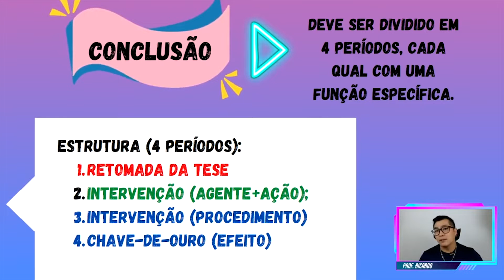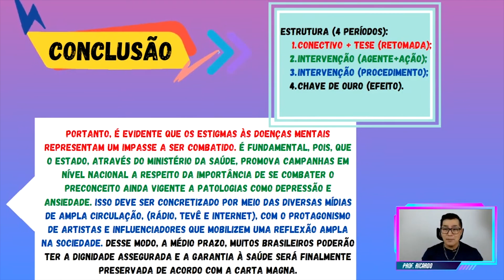Como fazer uma conclusão estratégica modelo ENEM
Assista à resposta para a pergunta: Como fazer uma conclusão estratégica modelo ENEM